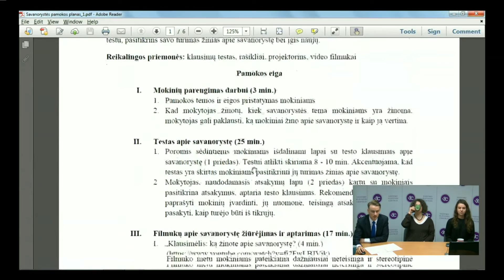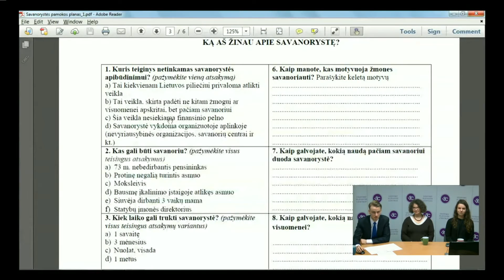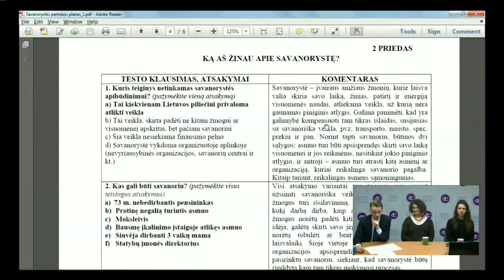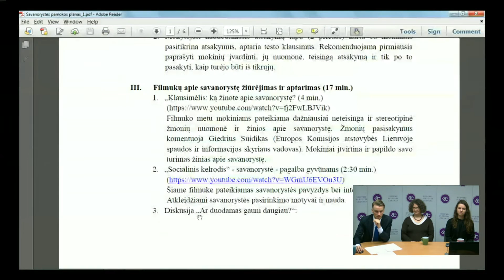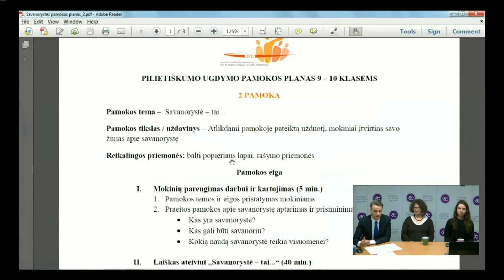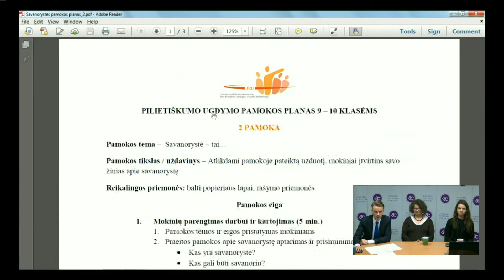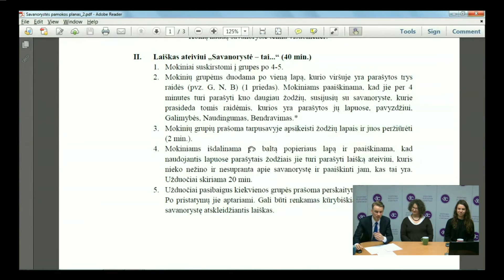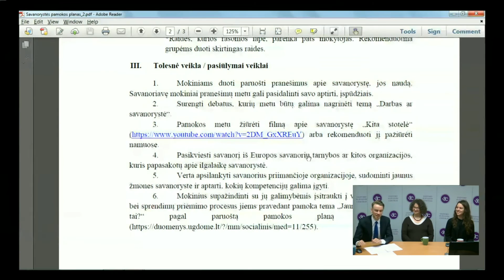Jaunas žmogus savanoriškoje veikloje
Ugdymo plėtotės centro „Mokytojo TV“ tiesioginės vaizdo transliacijos  „Jaunas žmogus savanoriškoje veikloje“ vaizdo įrašas. Transliacijoje dalyvavo Vydūnas Trapinskas, Jaunimo reikalų departamento prie LR socialinės apsaugos ir darbo ministerijos direktorius, Neringa Kurapkaitienė, Mykolo Romerio universiteto Edukologijos ir socialinio darbo instituto lektorė, vadovėlio „Darbo su savanoriais pagrindai“ autorė, Jaunimo tarptautinio bendradarbiavimo agentūros alumnų tinklo narė, savanorė; Dovilė Bikelytė, Lietuvos moksleivių sąjungos l. e. p. prezidentė.
Pilietiškumo ugdymui skirtų pamokų planų temomis „Jaunas žmogus savanoriškoje veikloje“ ir „ Savanorystė – tai ...“ nuoroda
2017 m. kovo 1 d., Vilnius.